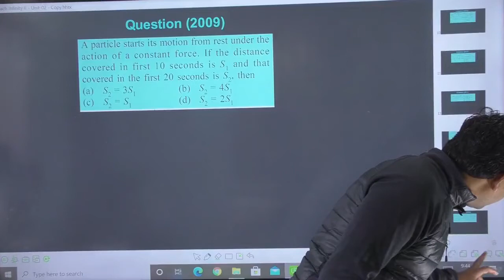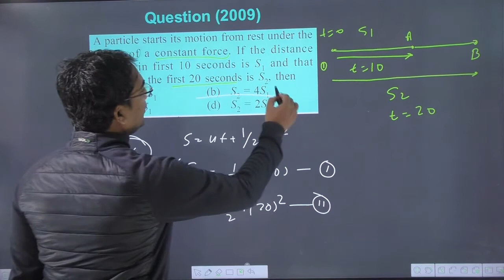A particle starts its motion from rest under the action of a constant force. If the distance